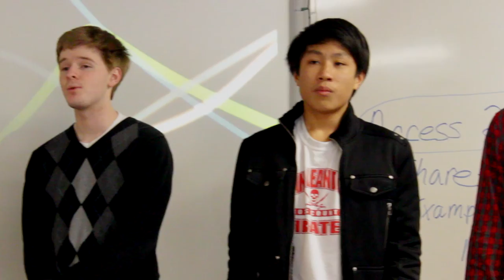Notables Season of Service documentary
A documentary about the SLHS Notables' Season of Service project singing a medley of "I will remember you" and "I will always love you" in tribute to the memory of Rick Richards.